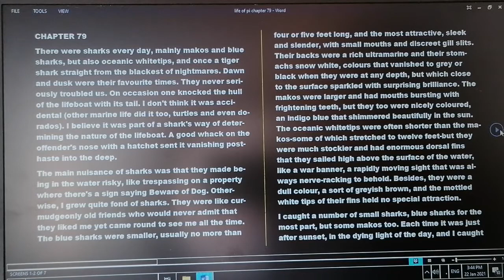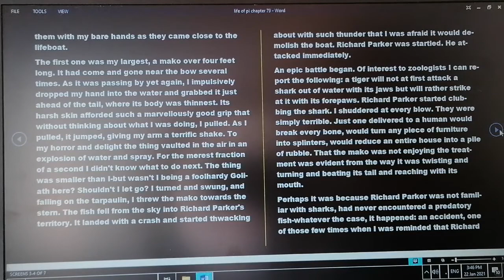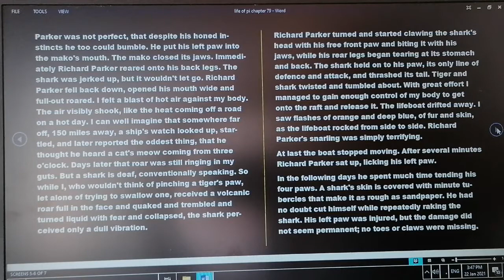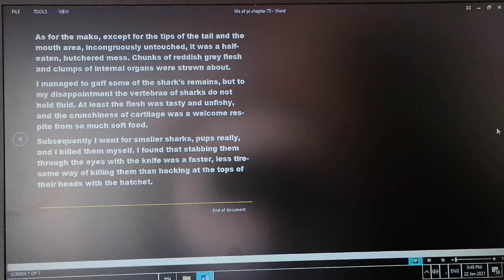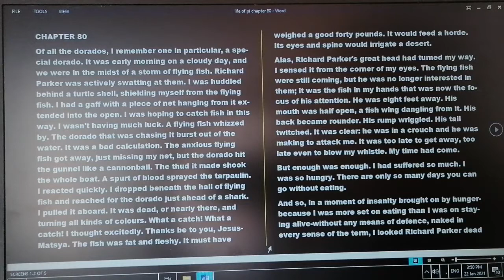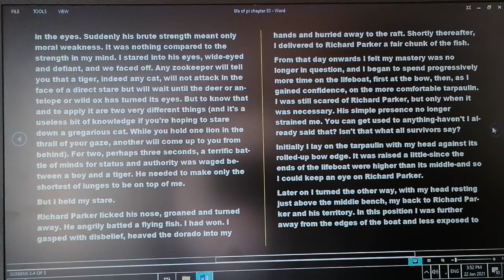life of pi book full text reading chapter 79,80